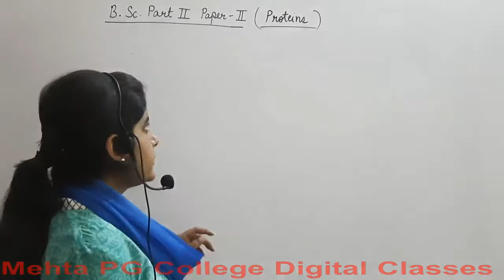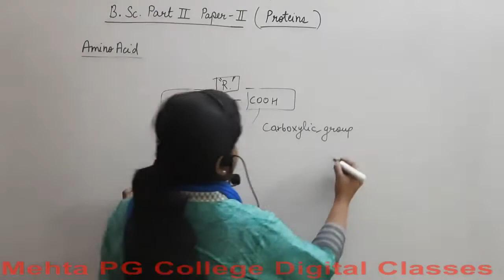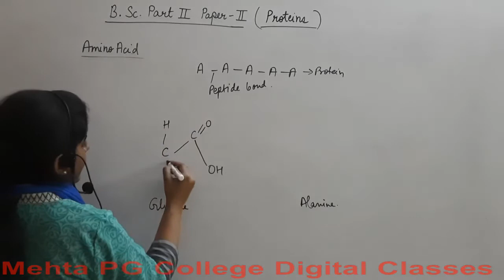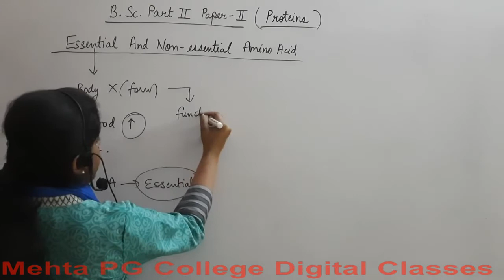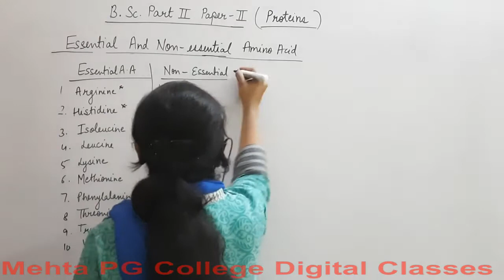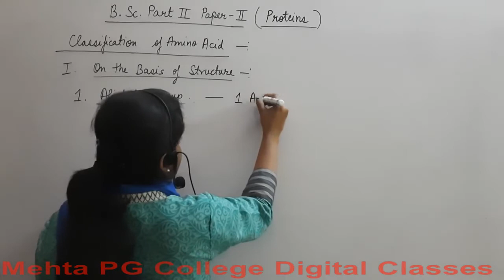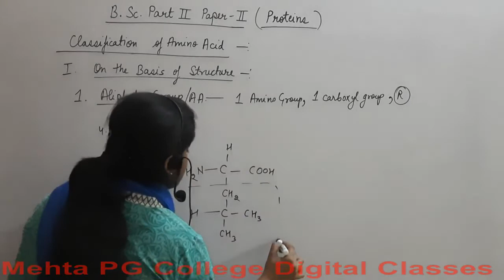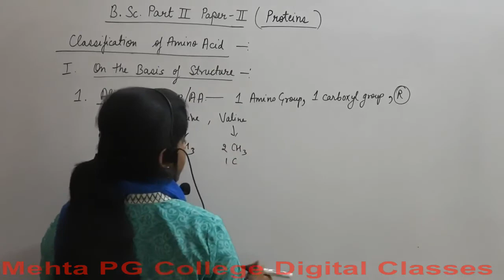B.SC PART- II YEAR (ANIMAL PHYSIOLOGY AND BIOCHEMISTRY)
Protein Part 1